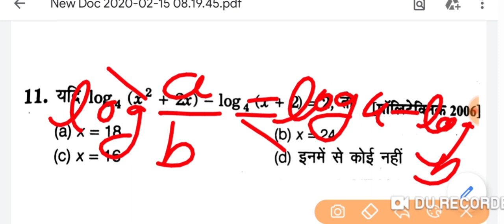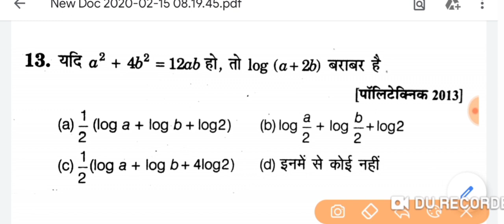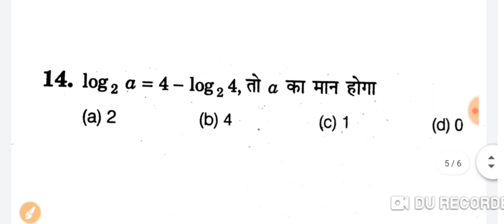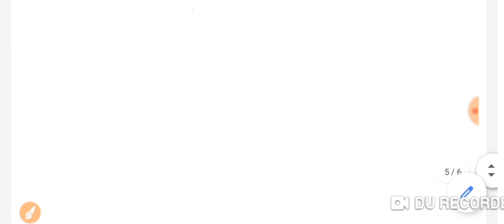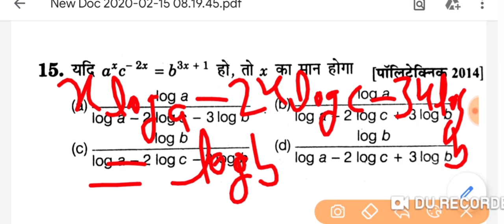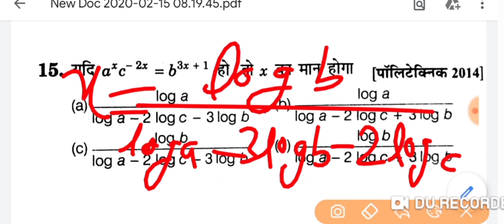polytechnic entrance exam preparation 2020,jeecup 2020,math top 5 questions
महत्तम समापवर्तक एवं लघुत्तम समापवर्तक

धन्यवाद।